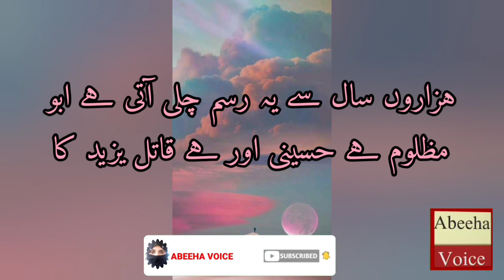Breaking News Naveed Ashiq BA Shaheed | Abeeha Voice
ذاکر حسین کا اور منبر حسین کا

Poet Name : Abu Abeeha
Poetry Voice : Abu Abeeha
My Channel : Abeeha Voice